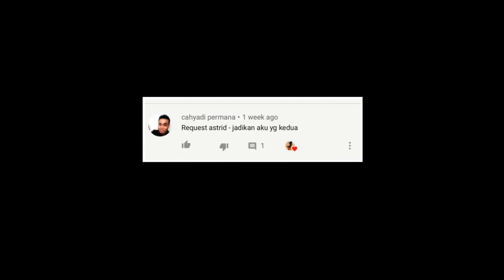Jadikan Aku Yang Kedua - Astrid | Cover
Selamat datang di channel saya, kali ini saya mencoba lagu dari Astrid - Jadikan Aku Yang Kedua, selamat mendengarkan.

"Because singing is my hobby", I hope you enjoy all 😍🎵🎶

Astrid - Jadikan Aku Yang Kedua

Jika dia cintaimu
Melebihi cintaku padamu
Aku pasti rela untuk melepasmu
Walau ku tau ku kan terluka

Jikalau semua berbeda
Kau bukanlah orang yang kupuja
Tetapi hatiku telah memilihmu
Walau kau tak mungkin tinggalkannya

Jadikan aku yang kedua
Buatlah diriku bahagia
Walau pun kau takkan pernah
Kumiliki selamanya

Mari bernyanyi